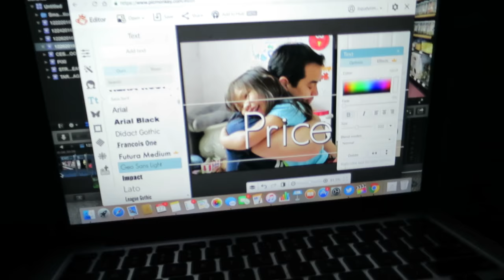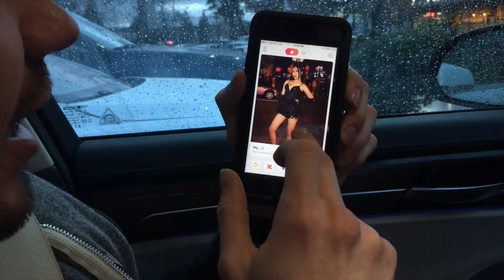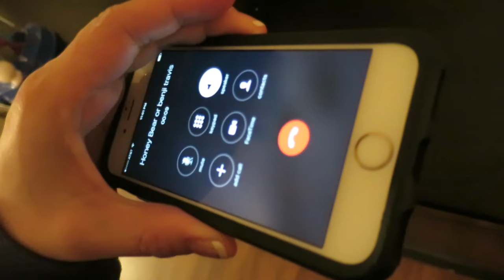SANTA CAME AGAIN?! - Dancember 27, 2016 - ItsJudysLife Vlogs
Judy's Links

Benji's Links

Vlog Camera We Use:

Blendtec Blender